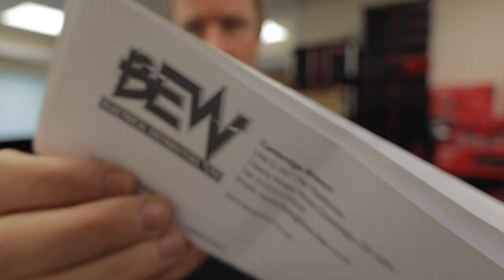The struggles of being a BOSS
In this weekly vlog usually available only to channel members, you'll follow Jordan as he takes you behind the scenes at Artisan Electrics. Offering insight into his thought process during a challenging time at the helm of the company, you'll see how the business ticks from day to day and see what goes on apart from the usual electrical work that gets filmed and posted on YouTube.

📩 Sign Up To The Electricians Business Course Here And Get The First 4 Lessons Free 👉 ➤

⏱️Timestamps

💳American Express Business Gold Card
Sign up for an AE Business Gold Card using the following link to get a bulk of FREE membership rewards points

🎵 Use music the Artisan Way - Sign up to Epicmedic Sound here 👇🏼

🏷️ DISCOUNT BUSINESS SUPPLIES 👇

📱 *ARTISAN SOCIALS* 📱